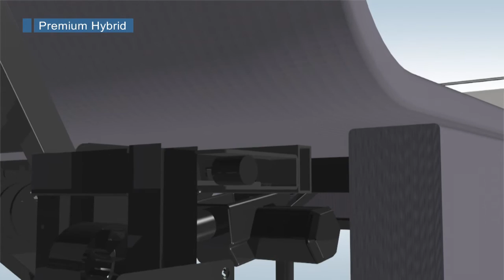Adjustable Bed Base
Premium Hybrid- Dual Motors & Wall Hugger & Moving Frame